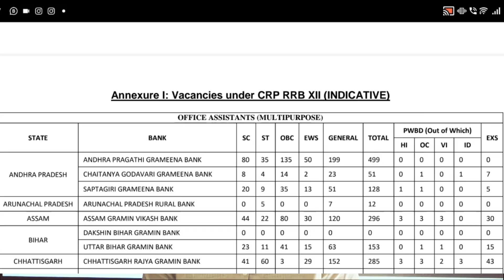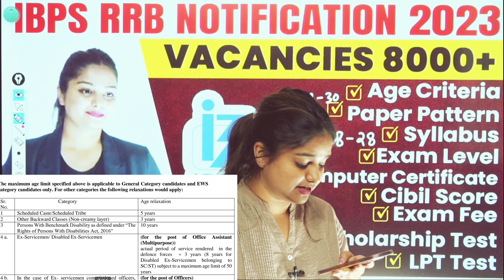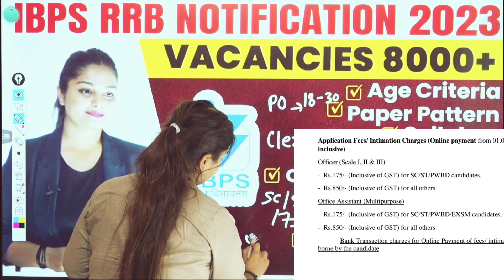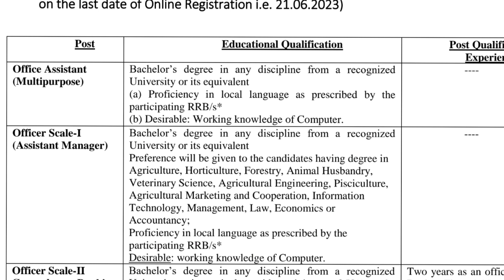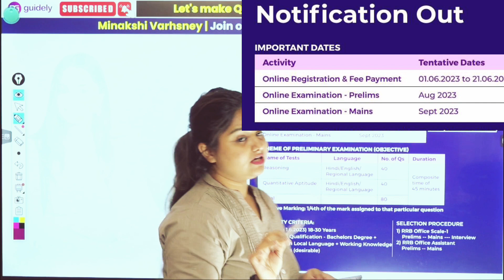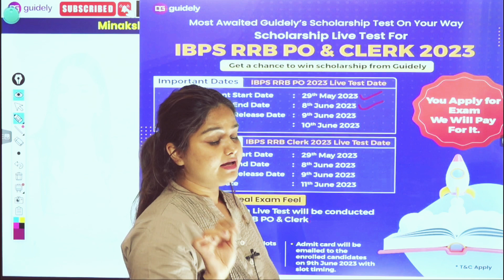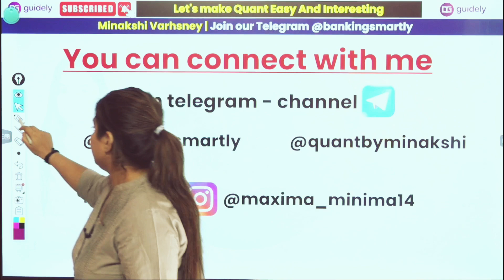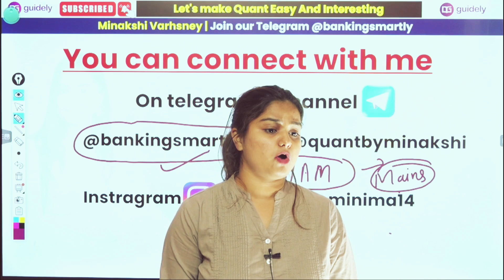IBPS RRB PO/ CLERK 2023 Notification 2023 Important Detail Don't Miss Aspirants | Minakshi Varshney